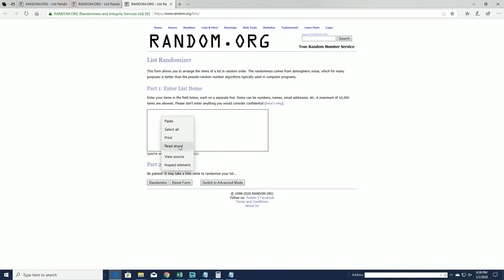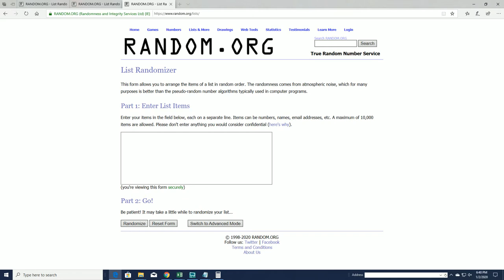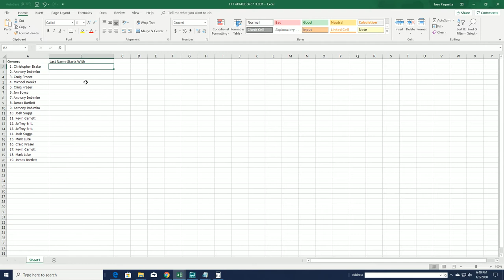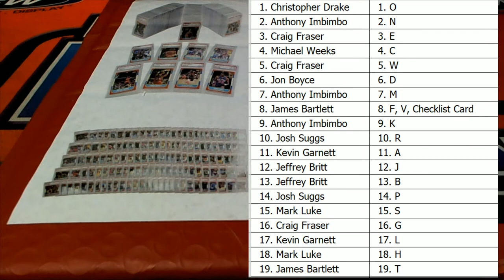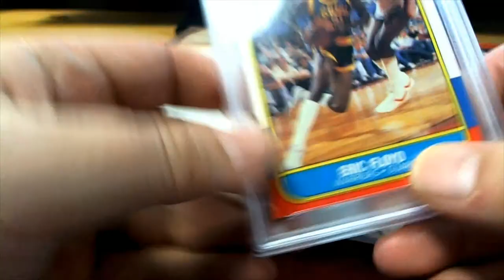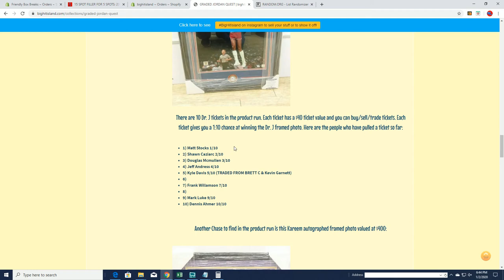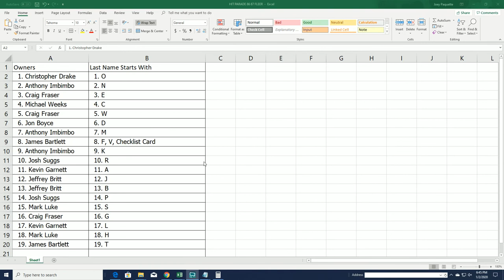GRADED JORDAN QUEST 1986 87 Fleer Graded PSA 8 ID JORDANQUEST228